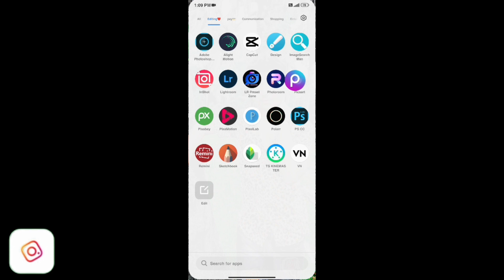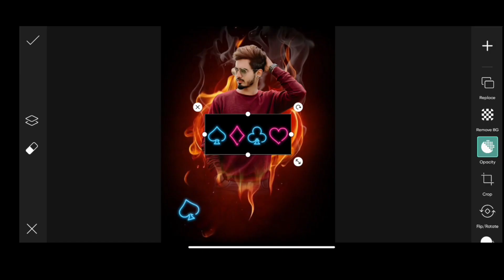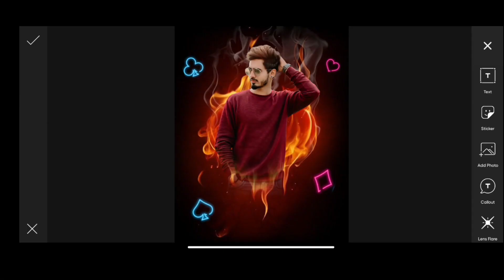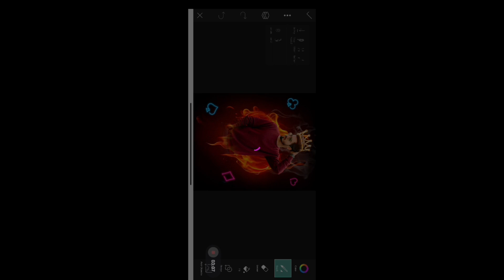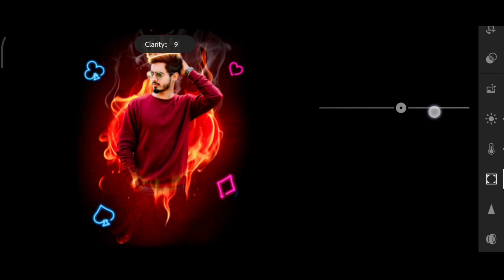Fire Heart Photo Editing Tutorial || Picsart Heart Fire Editing Tutorial || Background Chenge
fire heart photo Editing
picsart tutorial
autodesk photo Editing tutorial
face smooth
lightroom retuching